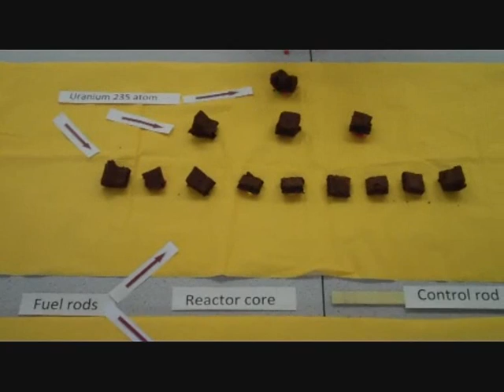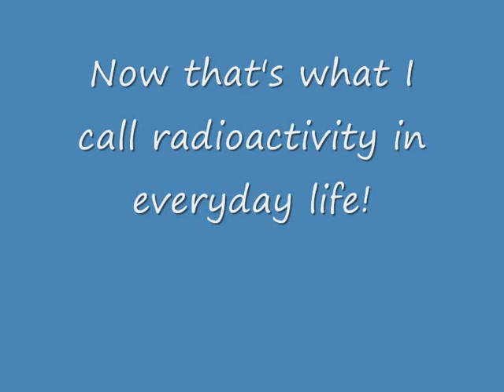Nuclear fission.wmv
Nuclear fission and chain reactions with chocolate brownie